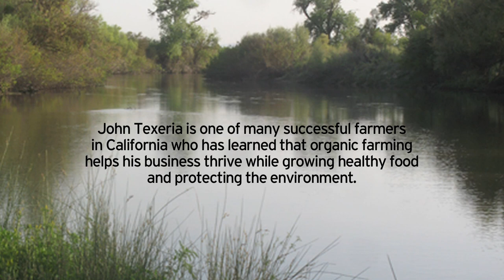Organic Farming in California's Central Valley - John Teixeira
John Teixeira of Lone Willow Ranch in Firebaugh, California describes the organic farming methods he uses to build soil fertility, conserve water, protect water quality and store carbon in the soil to reduce climate change. He talks about using compost to add nutrients and cover crops for nitrogen, as well as owl boxes for controlling gophers. He benefits from the conservation programs of the US Department of Agriculture.

In September 2012, Congress must either pass a new Farm Bill or extend the current bill which is set to expire. Taking action now to enact a new Farm Bill with strong support for conservation and organic programs is essential to ensuring the long-term viability of agriculture in the face of climate change. for more information.